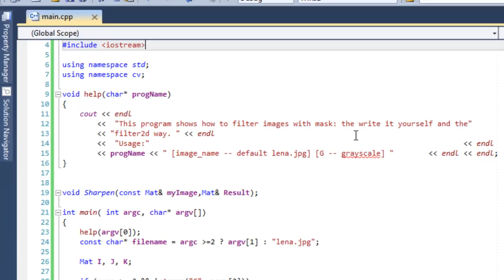Mask operations on matrixes with OpenCV